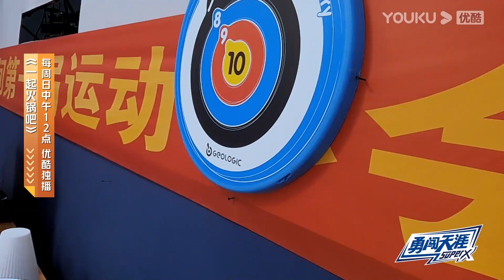游戲王者不是説説的！王一博射箭次次命中輕鬆奪冠，昂首挺胸奪得獎牌 |《這就是街舞5》王一博、韩庚、李承铉、刘雨昕